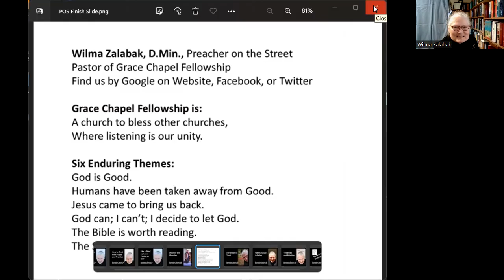Observe Their Sources of Information, Revelation Stories 10c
Who tells churches what to do? Welcome to this Preacher on the Street event. Wilma Zalabak preaches from Daniel 10, "Observe Their Sources of Information, Revelation Stories 10c,